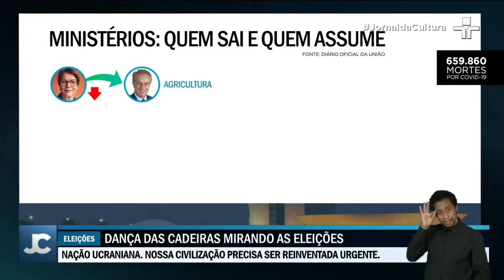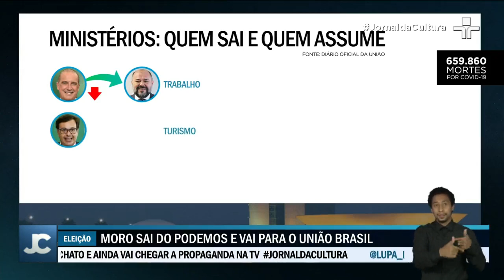Dez ministros deixam o governo federal para se candidatar a novos cargos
O general Braga Netto se manteve discreto, acompanhou o evento da plateia. Ele não foi até o palanque, como os outros ministros, para assinar a saída e fazer o discurso final. É que mesmo deixando a pasta da defesa, ele segue fazendo parte do governo, uma vez que tem o nome mais cotado para ser vice em uma chapa com Bolsonaro.